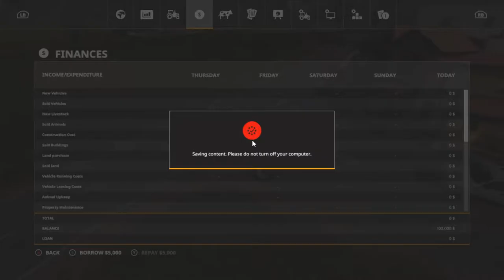Let's Play Farming Simulator 19, New Woodshire Ep 1, Map Tour!!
My Mail:
Tommy Miller
15 Trailer City Road
Luxora, AR 72358